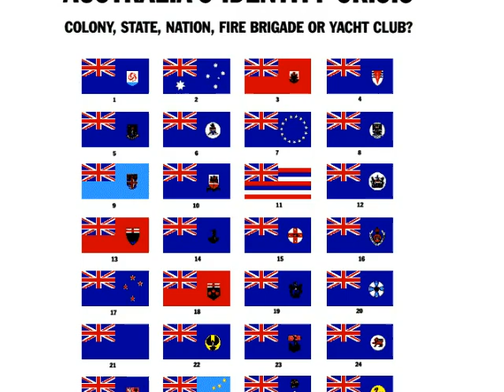We've Got the Jack.wmv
If Julia Gillard thinks an Asian White paper will open the doors to the North she's kidding herself.

They gave us the Queen, they gave us the King
And the Westminster system, with a whole lot of bling
They gave us the States and the Territories too
Eight different systems doing all the same thing
But most of all the Brits have saddled us with a piece of cloth
That every time we wonder why it causes great wrath
Which goes to show the country's run by sentimental hicks
While further north we come across as forelock tugging dicks

We've got the jack, we've got the jack
We've got the jack, jack, jack, jack, A jack, jack, jack
We've got the jack

All IndoChina felt the colonial boot
The whole of Asia was a place to loot
The Brits and Germans, the French and Dutch
Took what they needed didn't leave too much
The countries rose up one by one and kicked the bastards out
They raised their flags of independence so there'd be no doubt
To demonstrate that they at last had shed the mighty yoke
They must still think Australia's nothing but a fucking joke

Jack jack jack We've got the jack